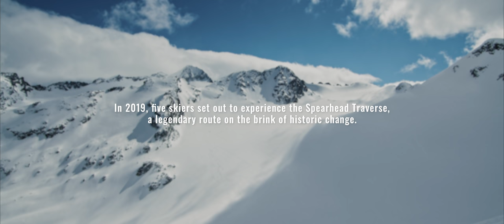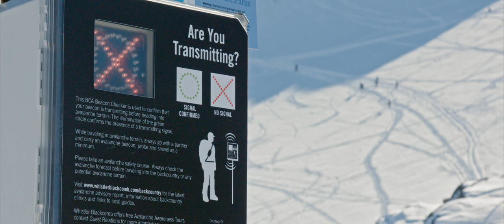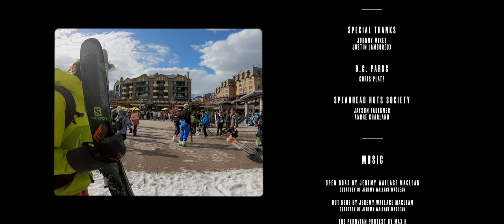Community Stories: Spearhead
The idea for a hut system in the Spearhead Range of British Columbia was first dreamed up in the early 1960s. This was before Whistler Blackcomb even existed. (Whistler ski resort opened first, in 1966; Blackcomb followed, in 1980.) A passionate group of ski mountaineers from the British Columbia Mountaineering Club had started ski touring around the Spearhead and Fitzsimmons Ranges, often spending days linking up traverses and sleeping in snow caves along the way.

Directed by: Seth Gillis
Produced by: Origin